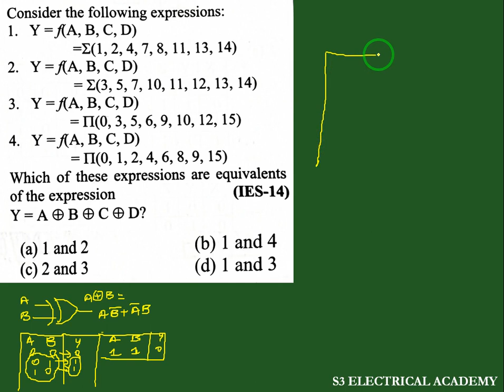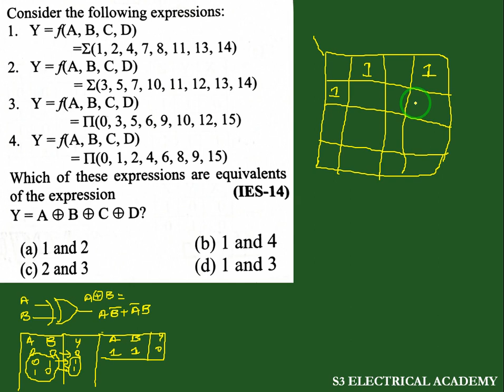MULTIPLE CHOICE QUESTION ON DIGITAL ELECTRONICS